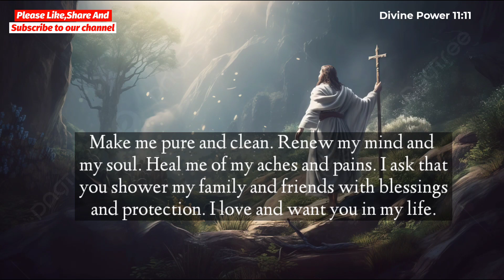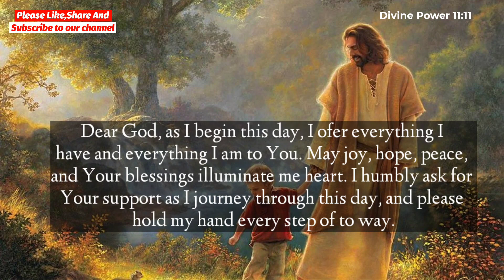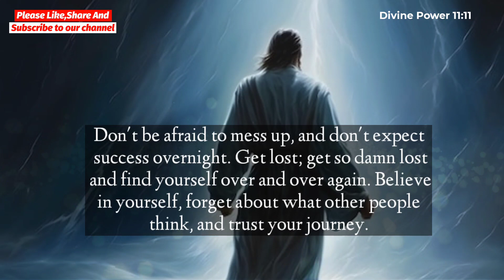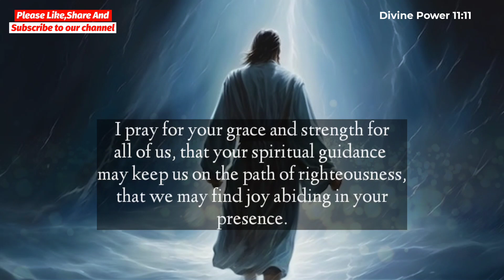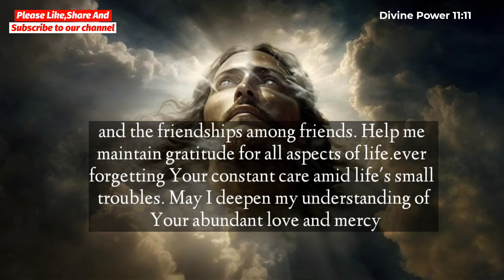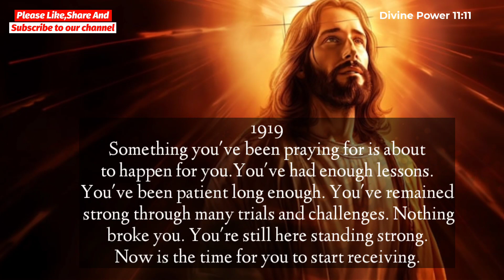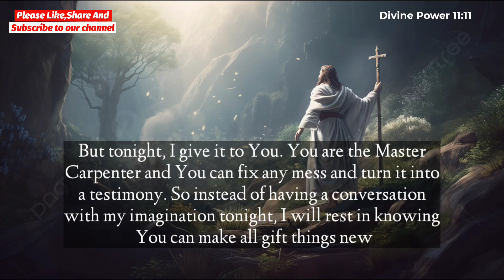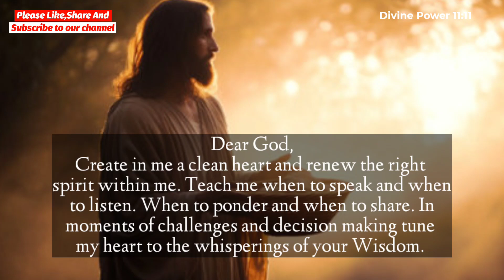My child, please don't ignore me today | God Message Today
You will Be Punished If You Skip today | Gods message today | God’s message voice
Don't Miss and Embrace the Jesus Blessing calling you to read this message  Now It holds the key to unlocking blessings on your journey.
😰God Is Warning, You will face a Huge Loss In Next 10 minutes if you Ignore This..💌God's Message!!
💌14 December. last day for you to cry and worry, you have to take care of only one.. 💌God's Message

God helps
Godly quotes
Bible Quotes
God Message Tarot
Financial abundance
Angels message
Jesus message
Godly quotes
Lord Helps
Jesus quotes
God
God message
Jesus
Jesus message
God messages
Urgent message from God
Jesus says
Angel Signs
God msg
Angels message
Universe message
Money miracle
Life quotes
Faith quotes
Universe message
Angel message
God's Message For You Today
God says
Positive life affirmation
1111

Jesus In Mind does not own the rights to these video clips and musics.